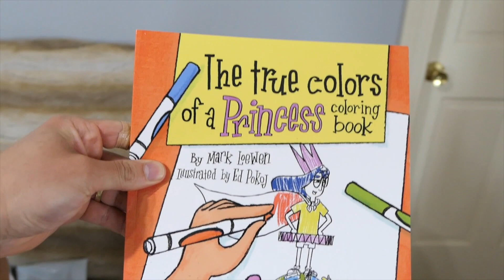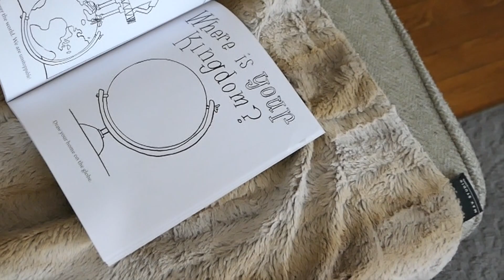OUR BABY'S FIRST TOOTH !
IN THIS VIDEO WE SHOW YOU THAT ALEXIA FINALLY HAS TEETH COMING IN! SHE'S ALMOST 9 MONTHS OLD ALREADY AND GROWING TOO QUICK! ADRYANI TAKES US HALLOWEEN SHOPPING TOO!

The True Colors of a Princess Coloring Book: Companion to What Does a Princess Really Look Like? (Brave Like A Girl Series)

HOPE EVERYONE IS HAVING AN AMAZING DAY!

THANK YOU FOR ENJOYING THIS CHANNEL AND HELPING IT GROW!

We started a Golden Family INSTAGRAM page, so make sure you are following us... the_goldenfamily